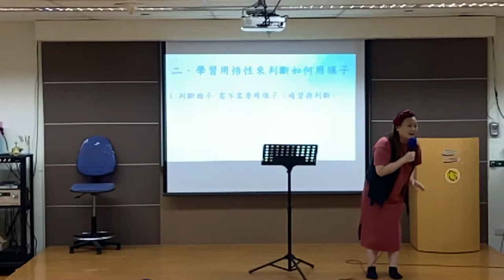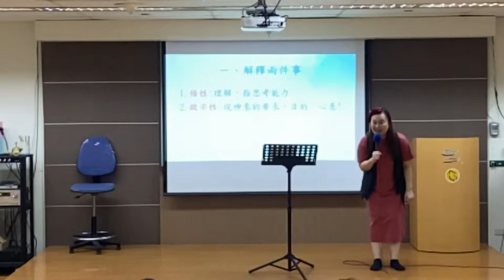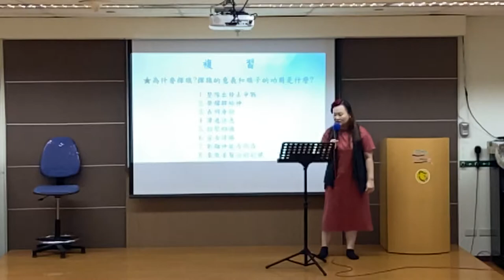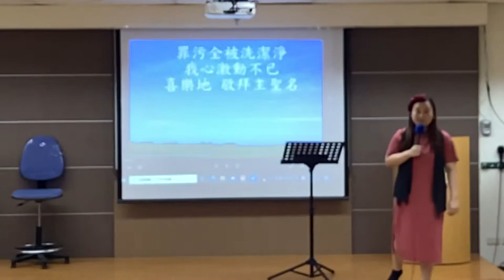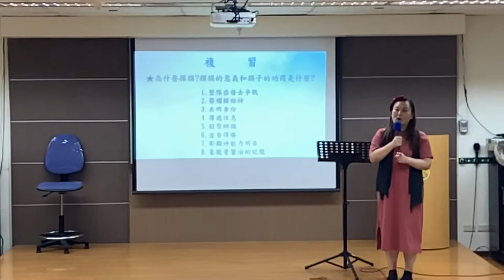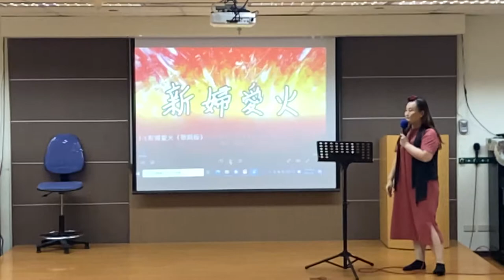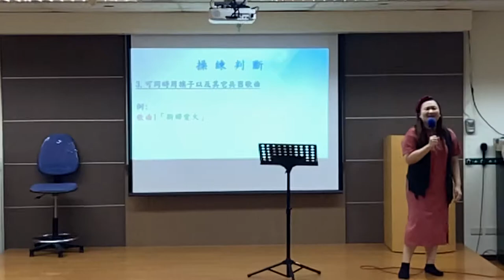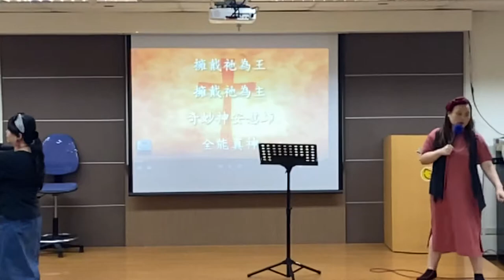先知性旗舞課程4/新婦的敬拜-《如何在敬拜中使用旗子》（悟性/啟示）/呂姿儀牧師2021/5/7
高禱屋兒少禱告殿課程  授課地點：福音協進會